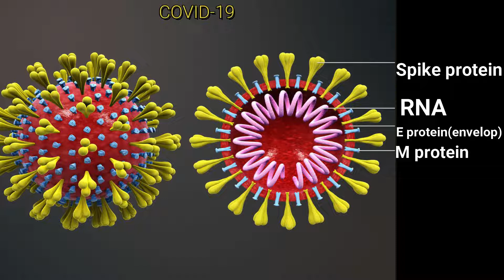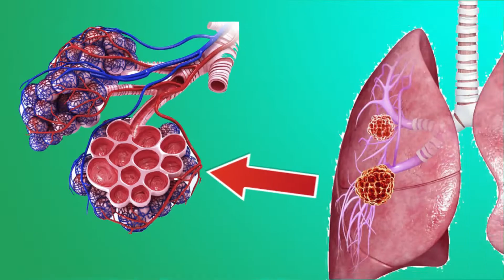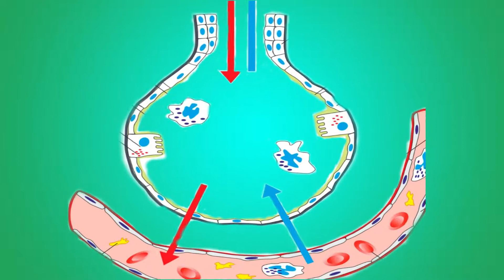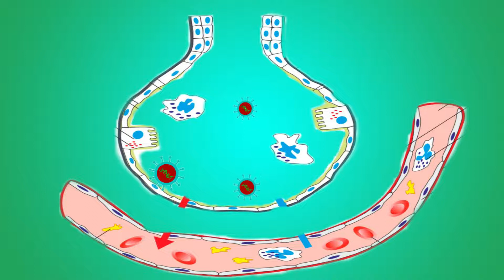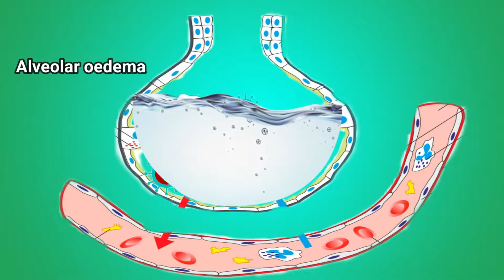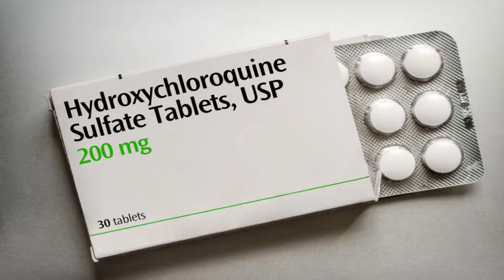கோரோனா வைரஸ் &குளோரோகுயினின் மாத்திரை உடலில் எவ்வாறு வேலை செய்கிறது ? medical awareness in tamil